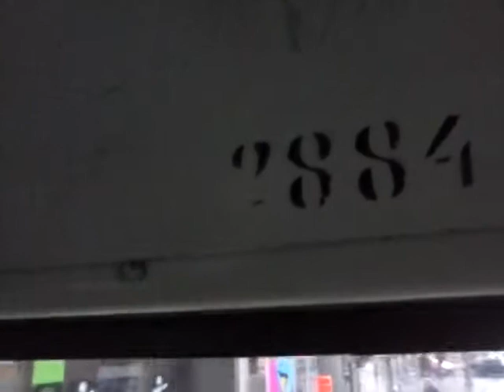Volvo B10MA #2884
Przejazd Linii numer 81